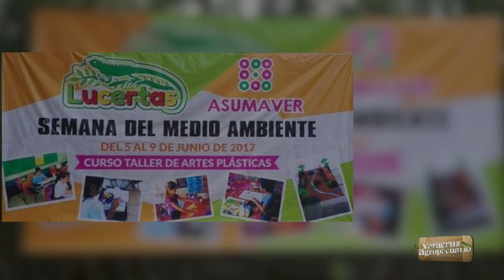Veracruz Agropecuario - Reportajes 17